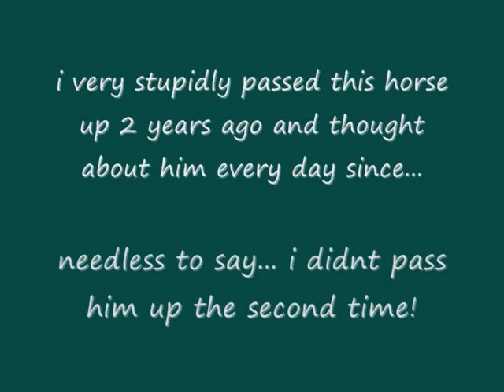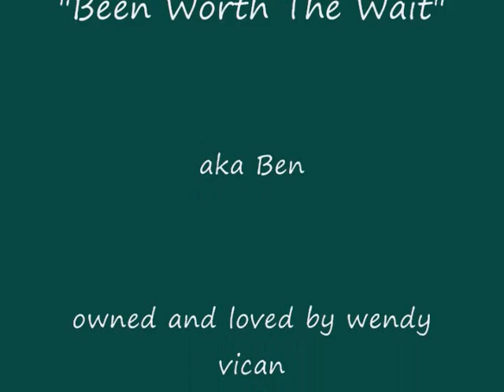the day i got ben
this is ben. ive given him the show name of "been worth the wait" because i stupidly passed him up 2 years ago. ive thought about him every day since so when his owners offered him up for sale, i didnt hesitate! dont mind the fact that is is underweight and undermuscled... its all coming back now!